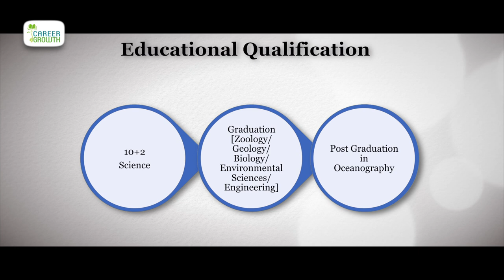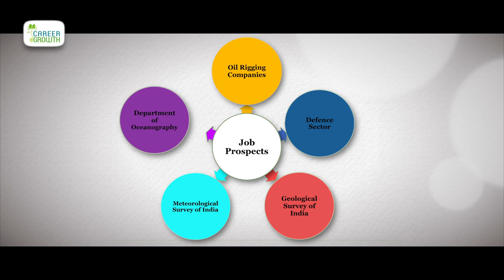Career in Oceanography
In this episode, Ms. Swati Salunkhe speaks about career in oceanography. Water, a part and parcel of human life, the entire world revolves around it. They say 70 percent of the earth or our planet is water. So, why not a career in the water itself, of course, you need to love water and also need to have the innate feeling of conserving it to the best for the future generation and that is what oceanographers do. But it is more than that, the biggest being you need to love the aquatic life, the sea life, the sea world a lot and then becoming an oceanographer can be an easy thing. But oceanography is not only about loving the sea life or liking the sea or just liking the breeze, it is more than that; it is a science by itself.

Oceanographers have a challenging life and they bring different facets for the well-being of humankind too. While taking care of the aquatic life they need to see how best it can be involved as an industry or how commercially benefiting it could be or how strategically it could be taken care of too. Oceanography involves the study of ocean and complex relationship with the planet. It includes the study of weather, ocean currents, sea life, and many other topics that are associated with oceanic or aquatic life. Healthy oceans are crucially important to maintain a healthy planet.

Oceanographers are some of the important climate researchers in the fight to mitigate the effect of climate change, overpopulation and over-fishing. Remember oceanographers are also researchers. So, what exactly do the oceanographers do? Do they stay away from their homeland and are just swimming in the sea or is it more complicated? Yes definitely, duties are very varied. They plan and carry out field studies in which they visit locations to collect samples and conduct surveys, analyze seawater components, the effects of pollutants, the impact of the chemical process on marine organisms, conduct laboratory tests on the sample collected from the ocean, use chemistry to understand how ocean currents move seawater around the globe, make geological maps and charts.

It is definitely an interesting and one of the most challenging fields; as such very few oceanographers are into it but it has been a profession from time immemorial. You need to be a science student right from your 10+2 level.  You could be a graduate in zoology, geology, biology, environmental sciences, you could be an engineer by profession.  But the love of oceans has to be constant. You get to learn this interesting degree only at the post-graduation level at the Masters/M.Sc. or M.Tech. levels only. You could take up masters and specialize in any of the fields like marine biotechnology, marine geology, marine geophysics, marine botany, applied geophysics ocean engineering marine technology, geo technology, and so on. So, you see specialization is very varied.

Along with the educational qualification and love for the sea, oceanographers also need to have certain skill sets, they need to be risk-takers they need to be looking out for something different in the sense the eye for detailing has to be too strong, they need to be meticulous in their approach, they need to work in teams; definitely an oceanographer cannot work alone, there are a number of teams and mechanisms, it's interdisciplinary too.

Unlike the land, their career opportunities for oceanographers are also different, challenging, and varied. These are right from getting into the public sector or government sector establishments or even as a scientist or an engineer or a technician in oil rigging companies or in the defense sector, the geological survey of India, the meteorological survey of India, department of oceanography are some of the government agencies that are working into it.

So, Oceanographers, it is not lone job neither an office job, it is with nature, by the sea and something which can give you a different phase of life itself. If you need challenging field oceanography can just be the answer for you.